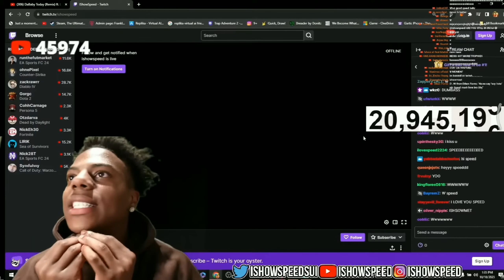reacts to being unbanned on Twitch 💀😂